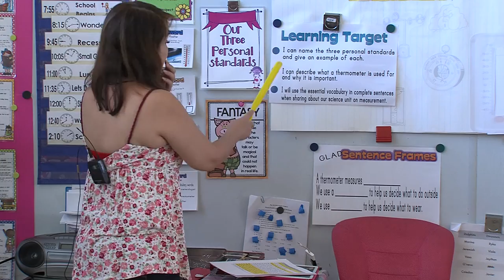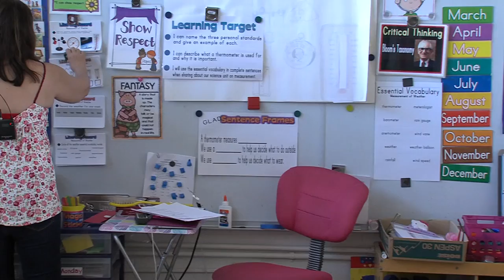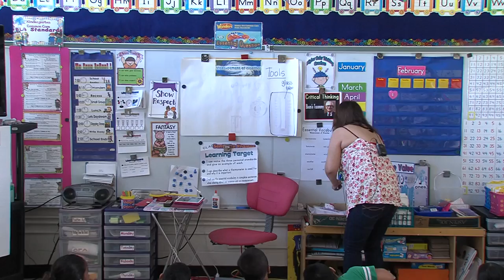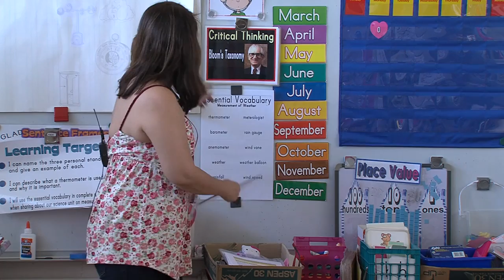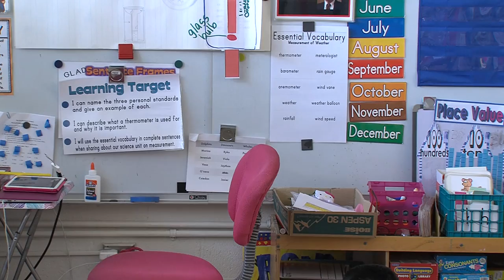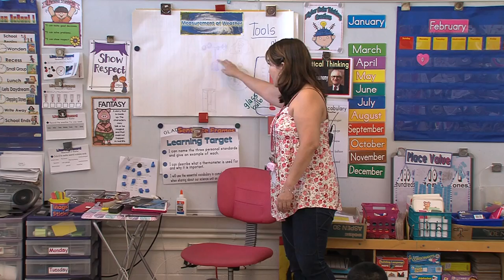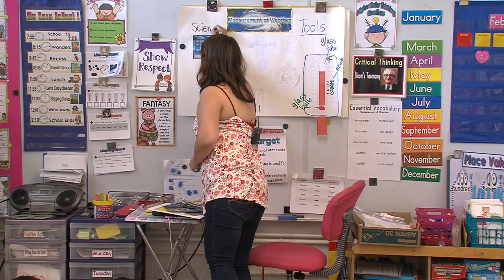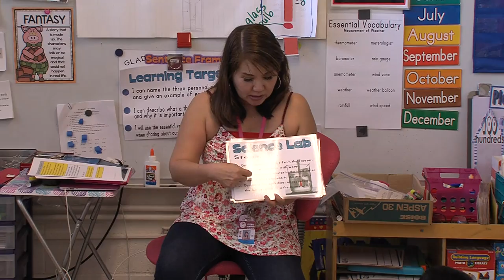Kindergarten_Science_WeatherInst_Main